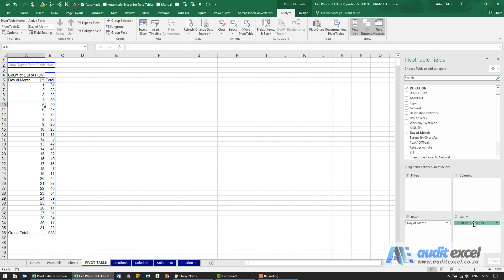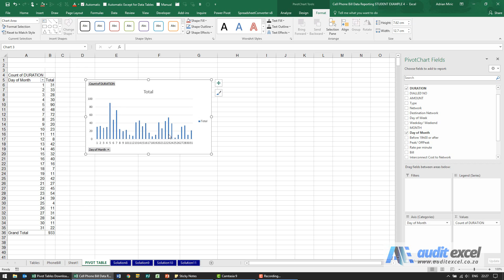Main day of activity (trends) with Pivot Tables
00:00 Pivot table trend analysis- when are calls made- beginning/ end of month?
00:17 Place the Day of Month field into rows
00:35 Count number of calls that happen on the day of the month
00:48 Chart the report- are more calls beginning of the month, end of month or evenly spread

Using Pivot Tables to determine when events happen within a month.